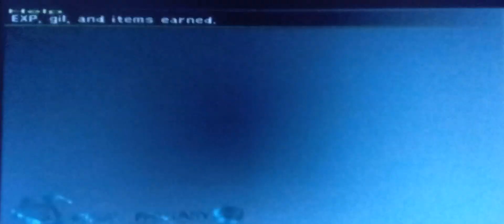Nooj Baralai and Gipple in the underground vault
This again will be hard to get your need to head here before you go to Djora temple here to finish chapter 3.

Instead go to Beleveell and your see a scene with Gipple follow him there to the underground vault to trigger a scene with Nooj Baraline and Gipple and find out what is happening down here your also find another crimson sphere to for your effects time again to leave this place.